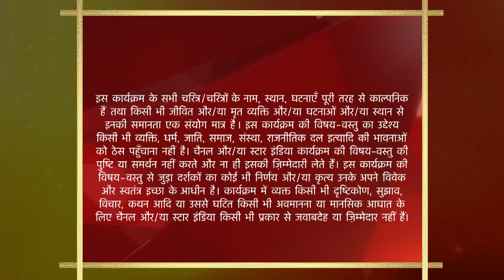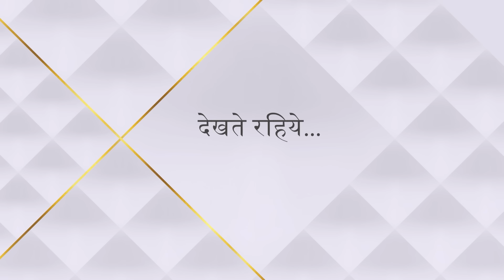Yeh Rishta Kya Kehlata Hai | Season 1 | Episode 46 | Kya hoga Naitik ka faisla?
Episode 46